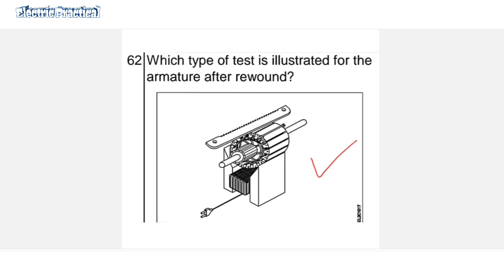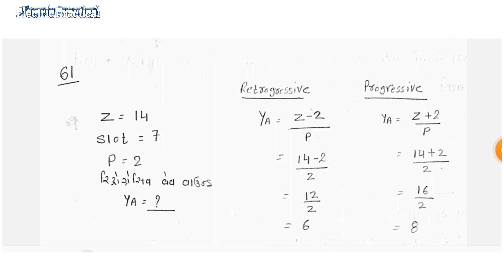DC Motor Important MCQ for Electrician & Wireman Part - III :Gujarati: ITI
DC Motor MCQ for ITI student
ITI CBT Exam 2nd year Electrician MCQ
DC Motor question Answer
NIMI MCQ for ITI student
DC Motor mcq part -3
DC​ Motor
NCVT CBT Exam

TWO Point starter

Three Point Starter

Four Point Starter